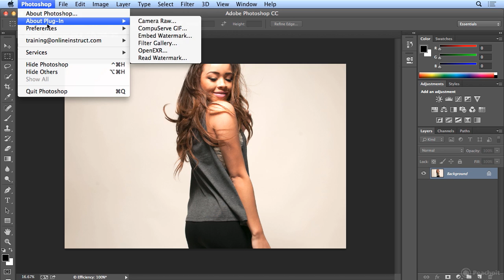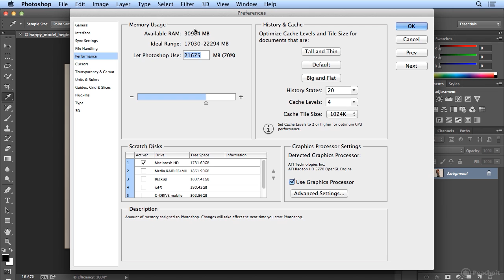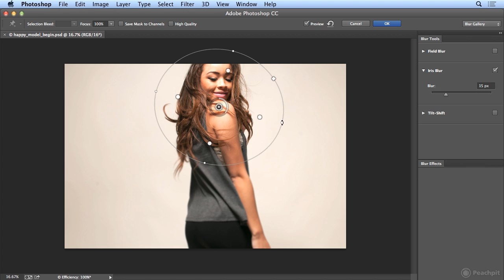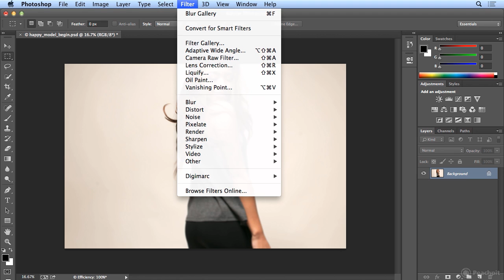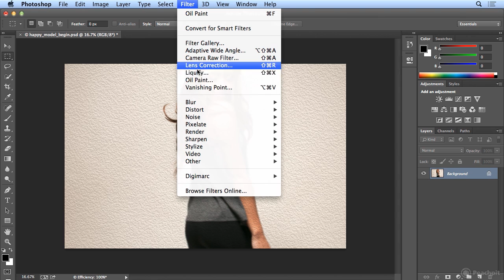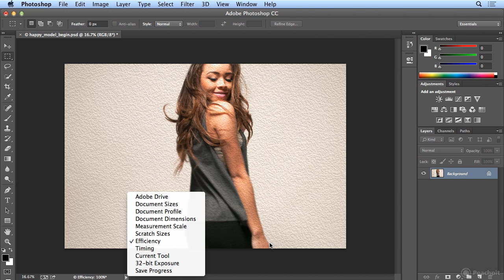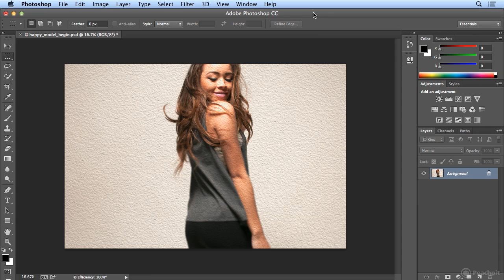025.RAM, Storage, Preferences and Performance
025.RAM, Storage, Preferences and Performance